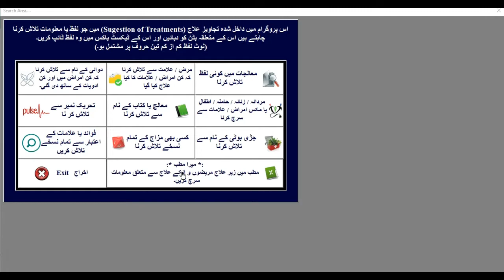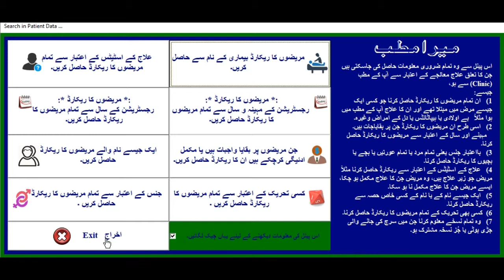19 Mera Matab. میرا مطب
Introduction of Mera Matab in AlMoalij Tib e Sabir Pro. اس وڈیو میں المعالج طب صابر پرو کے نہایت اہم حصے کا تعارف ہے جس میں کسی بھی طبیب کے لیئے وہ تمام سہولیات کا ذکر ہے جس کی معالج کو اپنے مطب میں مریضوں کے سلسلہ میں ضرورت ہوتی ہے۔